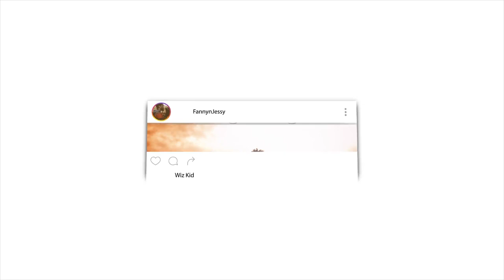WHEN A NEW SOUL ENTERS THE GRAVE reaction video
📖 REACTION DEFINITION:

. re·ac·tion
rēˈakSH(ə)n/
noun

Fanny&jessy
Haspolat-lefkosa,via mersin 10,Turkey (cyprus international university)
mersin, turkey,99010